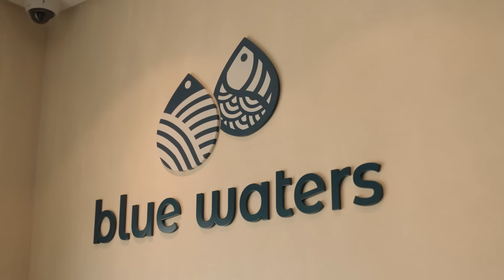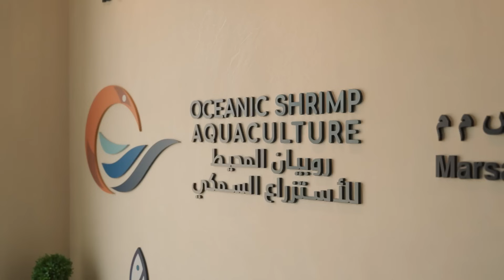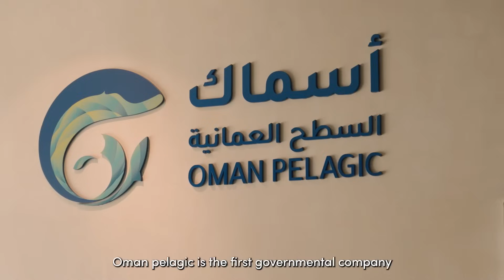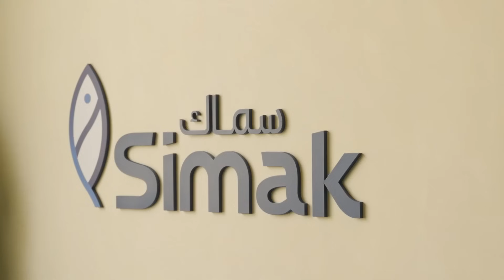Shaping the Future for Sustainable Fisheries in Oman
Fisheries Development Oman (FDO) is a leading enterprise in Oman’s growing fisheries and aquaculture industry. Established with the vision of transforming the sultanate's marine resources into a cornerstone of economic prosperity, FDO is a key player in the development and sustainable management of Oman's rich and diverse marine life.

At FDO, we believe in the power of responsible stewardship. Our operations are built on the principles of sustainability and innovation, ensuring that every step we take today paves the way for a healthier, more vibrant marine ecosystem tomorrow. From deep-sea fishing to state-of-the-art aquaculture, our activities span the entire value chain, driving economic growth while preserving the delicate balance of Oman’s natural resources.

FDO is not just about fisheries; it's about fostering a culture of excellence and responsibility in every aspect of our business. Our teams are composed of industry experts, marine biologists, and environmental specialists, all working in tandem to develop practices that set new standards in the industry. We invest heavily in research and development, exploring new technologies and methods to enhance productivity while minimizing environmental impact.

Our commitment to quality is evident in every product we bring to the market. We ensure that our seafood is not only fresh and delicious but also harvested and processed according to the highest standards of sustainability. This dedication to quality and sustainability has made FDO a trusted name in the industry, both locally and internationally.

FDO is more than a company; it's a vision for a future where economic development and environmental conservation go hand in hand. We are deeply invested in the communities we operate in, creating jobs, supporting local businesses, and contributing to the socio-economic development of Oman.

Looking forward, FDO aims to expand its operations, exploring new markets and opportunities while continuing to uphold our core values of sustainability, quality, and innovation. Our ultimate goal is to position Oman as a global leader in the fisheries and aquaculture sector, showcasing the best of what our country’s marine resources have to offer.